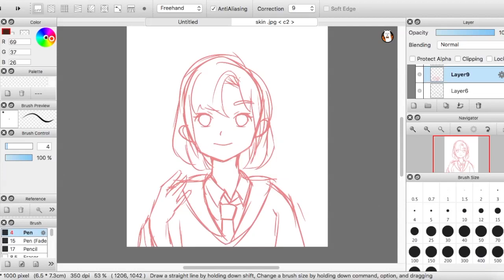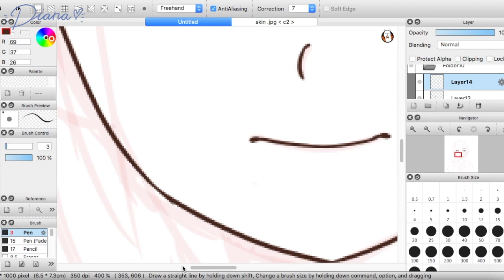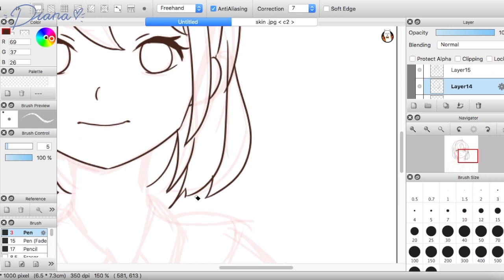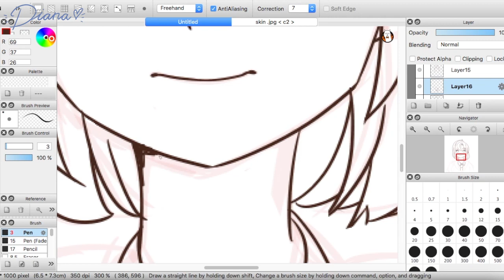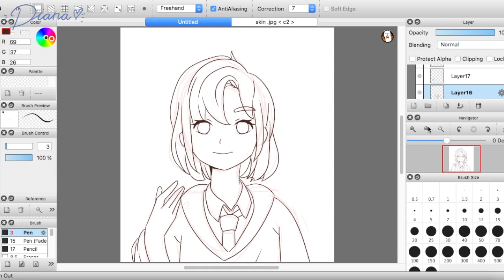speed line art with fire alpaca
software : fire alpaca
tablet : Wacom
editing software : I movie